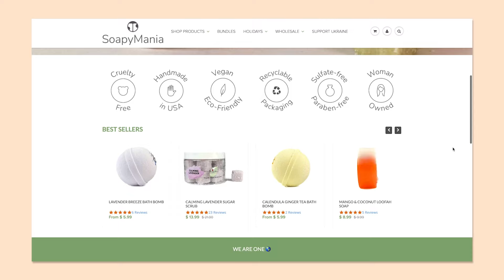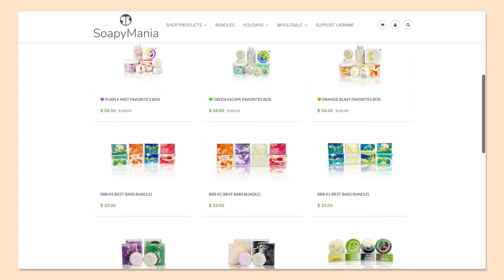SoapyMania 🧼 Why is our soap the best of the best? Reveal the secrets why our products are so unique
Why is our soap the best? 🧼 Reveal the secrets why our products are so unique.

I started to grow my own business, and I soon found out that my husband and I were having a son.

In this video, I’m talking about why our soap is the best, showing bestsellers, and also how I did business with a newborn baby.

Hello, everyone, my name is Alena Goсo.
I have created a successful business that sells care products all over America.

Free "Business From Scratch" checklist! A real life-saver for aspiring entrepreneurs

Here I share my business experience and will be happy to help you.

💬 Timestamps:

00:00 - First part of my story
00:30 - Growing a business with a newborn child
04:38 - Marketing
05:43 - Why is our soap the best? Box with best products
13:48 - It’s soap for you if...

🔔 Interesting on my channel:

American Dream Come True 🤩 How I Got Started with My Handmade Soap Business. Business Success Story.